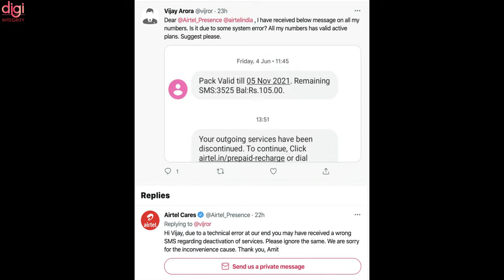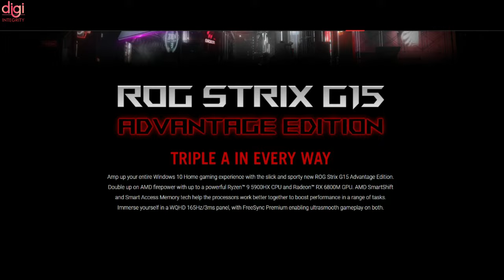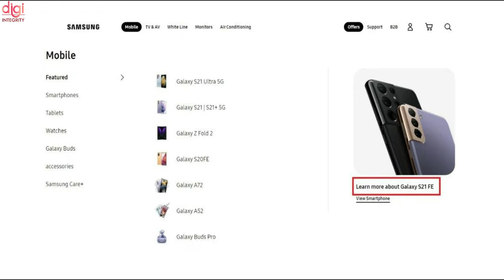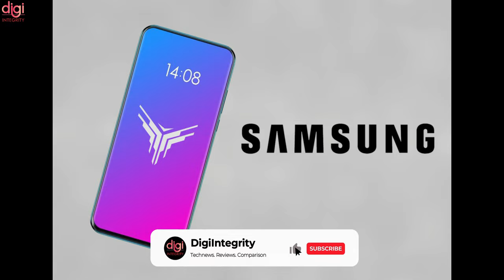ROG Phone 5s, BGMI 🍎 On 2X Aug,Moto Edge 20 Launch date,Mi MIX 4 Full Specs,ROG Strix G15 AE-DIN156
Video Highlights
(0:00) : Introduction
(0:13) : Airtel accidentally sent service discontinuation SMSes
(0:41) : COVID-19 vaccination certificate on WhatsApp
(1:11) : Asus ROG Strix G15 Advantage Edition Launched in India
(1:55) : BGMI IOS Release Date confirmed
(2:08) : Motorola Edge 20, Edge 20 Fusion launch date in India confirmed
(2:26) : Nokia C20 Plus launched in India
(2:44) : Realme Book Slim laptop teased; could be a cheaper version of Realme Book
(2:57) : Realme GT 5G Flipkart availability confirmed
(3:13) : Redmi K40 Gaming Edition gets LED customization via the latest update
(3:27) : Samsung Galaxy S21 FE leaks in official back to school promo
(3:52) : New Samsung patent demonstrates movable camera with variable aperture and FoV
(4:37) : Xiaomi Mi MIX 4 full specifications
(4:53) : Getting ready for the arrival of Asus ROG Phone 5s
(5:08) : Thanks for watching

This Week Upcoming Foldable Phone Launches of Mi Mix 4, Samsung, Honor Magic 3 Series ⚡August 2021